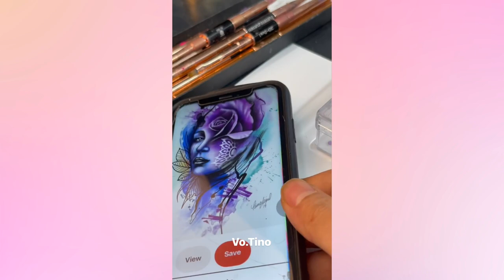✨281✨ 10+ Unbelievable Beautiful Acrylic Nail Art Designs Tutorial Ideas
We hope you like it and inspires you to be a better nail artist.

Please follow these amazing nail artists on Instagram for more awesome nail art design inspirations!

**These video compilations are to teach and show individuals “how to” achieve beautiful looks. They are for educational use and inspiration only.